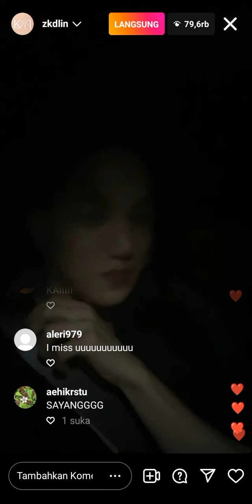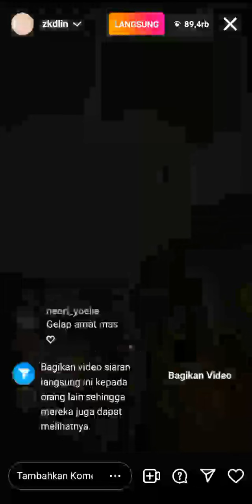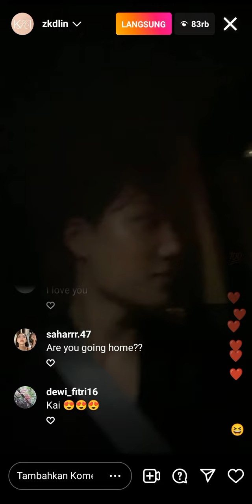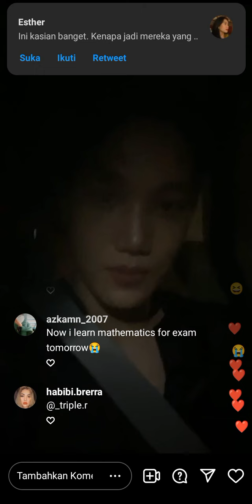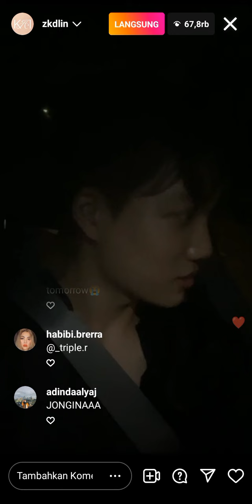220530 EXO 엑소 KAI 카이 INSTAGRAM LIVE